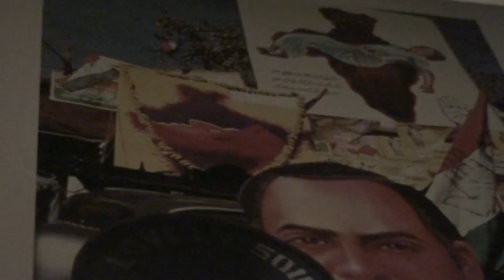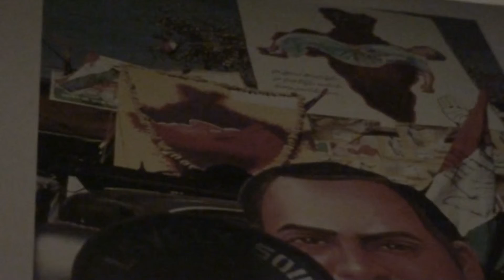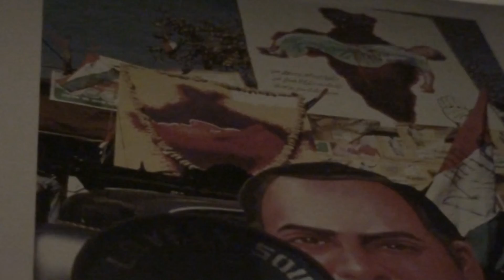SOUNDS OF LOVE- JOHN BAKALIS-2013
BASS-PIANO.